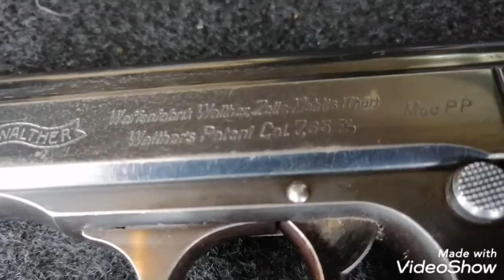Walther PP Made in Germany .32cal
Made in germany Walther PP 32 cal